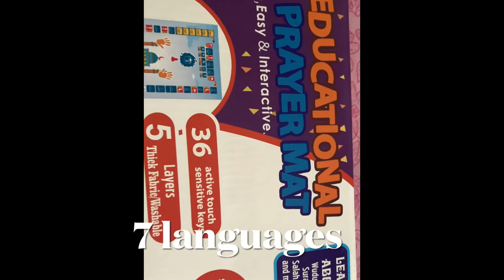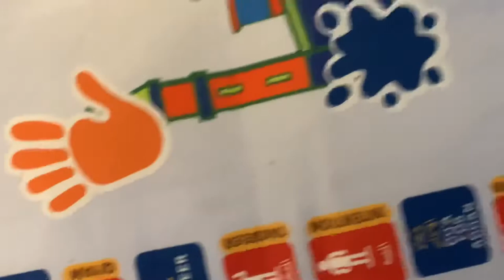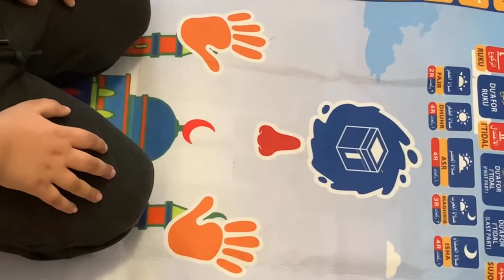☪️ Ramadan Kareem 🌙 || Educational prayer Mat|| My Salah Mat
Assalamualikum everyone. We bought this salah ( Educational prayer mat) for our kids. This is an amazing gift idea for Ramadan/Eid or anytime to get your babies to motivate to pray. What a great way to get them to start praying at an early age. This Salah mat has step by step prayer, Azan, dua, surah and so Much more. Hope you have enjoyed thisthis video. You can purchase this from amazon or eBay. Keep my family in your duas

Ramadan Mubarak ☪️